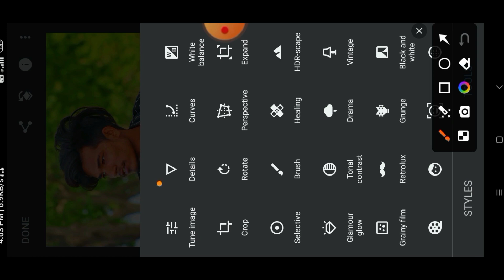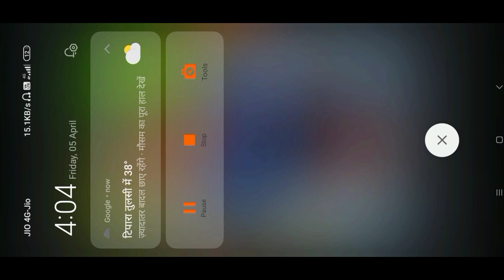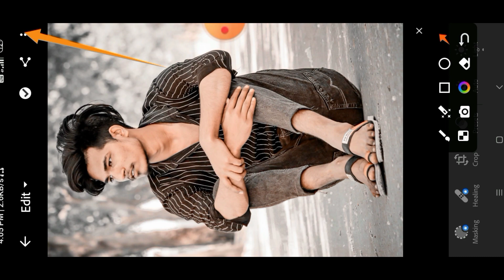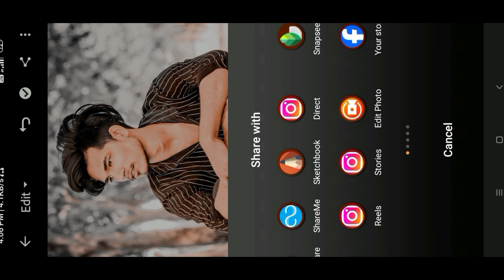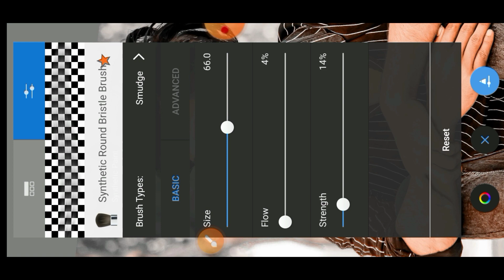Photo Editing Export बने For Beginners ✨| Lightroom Photo Editing Tutorial for Beginners